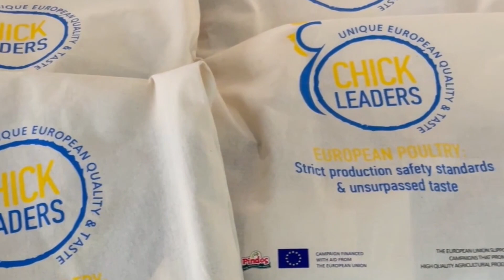CHICK LEADERS in Doha, Qatar | Press Event | May 4th, 2023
The Agricultural Poultry Farming Cooperative “PINDOS”, the leader in Greek poultry, organizes in Doha the Press Event, on May 4th, 2023, at 1 p.m., in &deli, Mediterranean Fusion (City Center Doha Mall - Level 1) within the frame of the EU funded program “Chick Leaders” in order to provide information & promote the high-quality European Poultry products in the UAE and Qatar markets!
The event aims to brief journalists, health experts, importers, healthy food and lifestyle bloggers and distributors about the superior quality and exquisite taste of the European chicken products as well as PINDOS’ high-end organization and production standards. PINDOS is the biggest producer of chicken meat products in Greece and one of the largest in Europe. Its products have been granted the Superior Taste Award by the International Taste & Quality Institute.
The Agricultural Poultry Cooperative of Ioannina PINDOS has sealed with its brand name the Greek and European poultry industry. Today, with more than 500 members and 1.200 employees, Pindos is constantly at the top of the list of consumer preferences, with a market share of over 30%.
At the event’s finale, a media kit containing all the relevant info will be distributed to the participants, who will also be given the chance to confer with the event’s organizers.

EU funded program “Chick Leaders”
The three-year campaign promoting European Poultry products is addressed to the markets of UAE and Qatar. The informational and promotional program “Chick Leaders” is implemented by «PINDOS» loannina Agricultural Poultry Farming Cooperative that produces high-quality European chicken meat products.
The campaign’s main objective is to provide information on the high standards of the EU production methods, particularly regarding food safety, traceability, authenticity, nutritional value, environmental protection and sustainability, in order to highlight European history, tradition and experience in poultry production and processing. The attention is drawn to raise awareness about EU livestock products, namely poultry consumption. The information will focus on the characteristics of chicken meat products produced in the European Union, pertaining to quality and taste.

Agricultural Poultry Farming Cooperative “PINDOS”
The Agricultural Poultry Cooperative of Ioannina PINDOS has sealed with its brand name the Greek and European poultry industry. Today, with more than 500 members and 1.200 employees, Pindos is constantly at the top of the list of consumer preferences, with a market share of over 30 per cent while the production capacity reaches 850.000 chickens per week. Modern facilities, state of the art technology and constant investments in equipment, make PINDOS chart an impressive growth path, producing products of unparalleled quality and high nutritional value.
Pindos currently has the largest distribution network in Greece with 18 branches, 250 privately owned refrigerated trucks of all types and categories required for the smooth and timely transport of products from the place of production to more than 7.000 points of sale. Since 1987, Pindos promotes its products daily throughout the country and abroad through its network. All branches – distribution centers have modern refrigeration facilities to ensure the ideal temperature of the products.